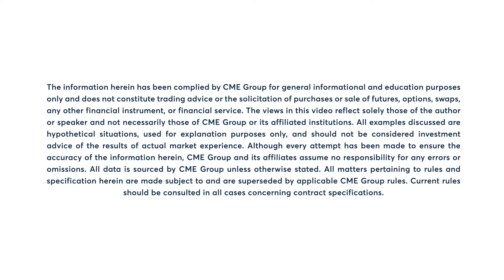Energy Market Commentary: Bob Iaccino, 2/3/22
Natural gas futures reverse Wednesday’s 15% rally. Bob Iaccino explains.